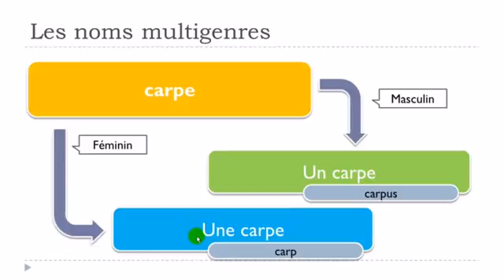Nauka francuskiego Mots avec deux genres # carpe